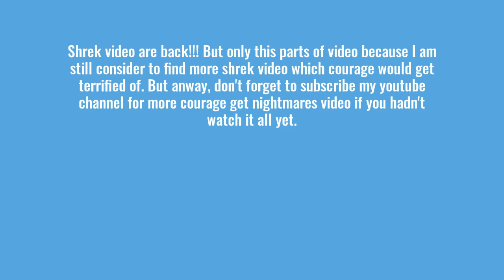Courage Gets Nightmares Parts 13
13 in a row of spongebob, plus shrek video are back!!!